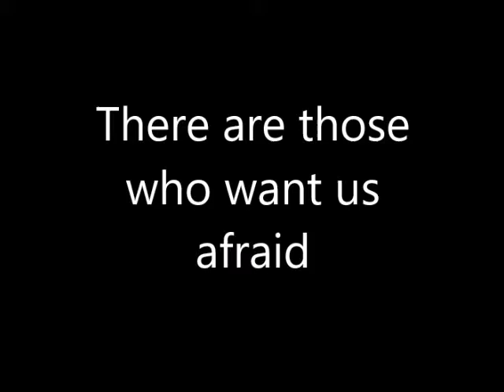Fear Not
There are those who want to keep us afraid because it gives them power.

Break Free and Fear Not!